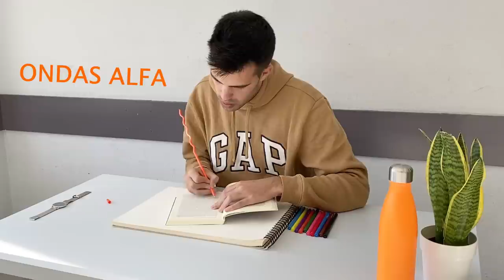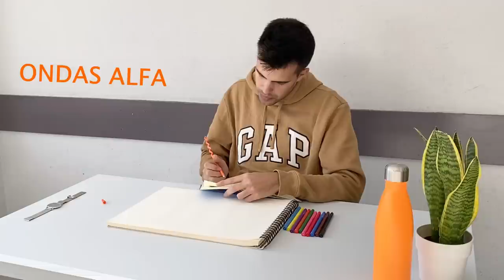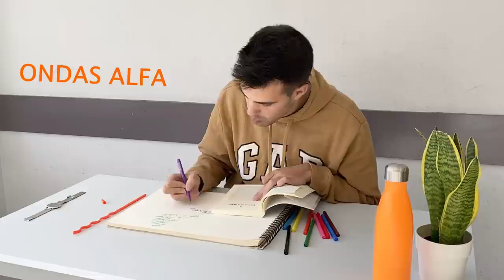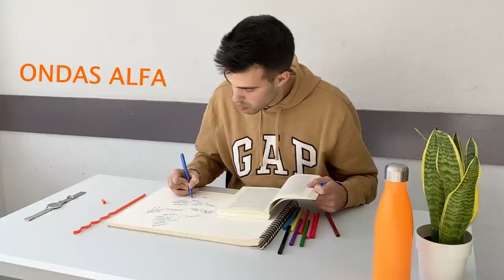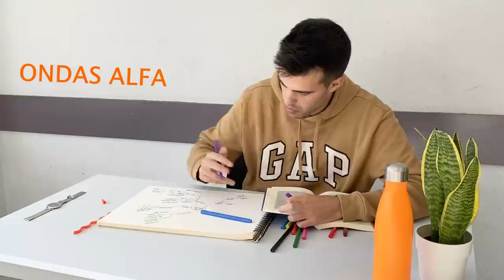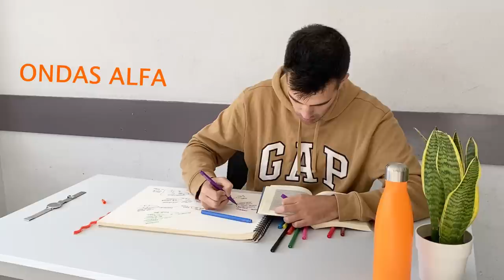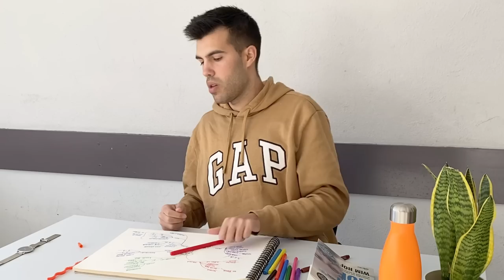🎧STUDY WITH ME para MEJORAR LA MEMORIA con ONDAS ALFA (Súper INTELIGENCIA)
Aprende Técnicas de Estudio con estas 4 clases gratis de

Te recomiendo ponerte este vídeo para MEJORAR la MEMORIA con Ondas Alfa y poder alcanzar una SÚPER INTELIGENCIA en las ocasiones  que quieras estudiar o hacer tareas por estos 3 motivos:

1) te pongo la música que yo utilizo para estudiar y favorece la concentración.
2) la música dura 45 o 50min (tiempo ideal de estudio).
3) salgo estudiando también yo, con lo cuál es como si estuvieses en tu casa estudiando conmigo a la vez jejeje..

Si quieres ESTUDIAR CONMIGO, tengo otros vídeos con diferentes músicas de concentración: ondas alfas, ondas binaurales,...

🧡 Para estar al corriente de las próximas clases gratis de técnicas de estudio avanzadas, puedes seguirme en mi canal